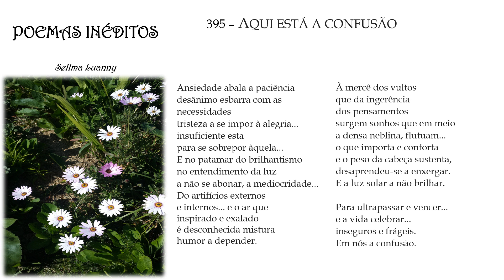POEMAS INÉDITOS p395 ("AQUI ESTÁ A CONFUSÃO") com áudio